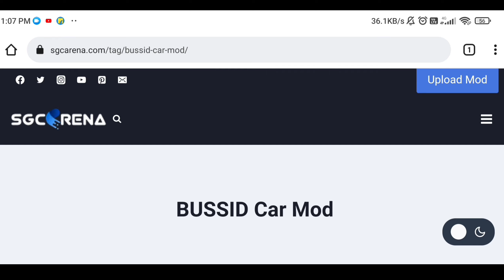How To Install Lamborghini Reventon Super Car Mod In BUSSID || Bus Simulator Indonesia Car Mod